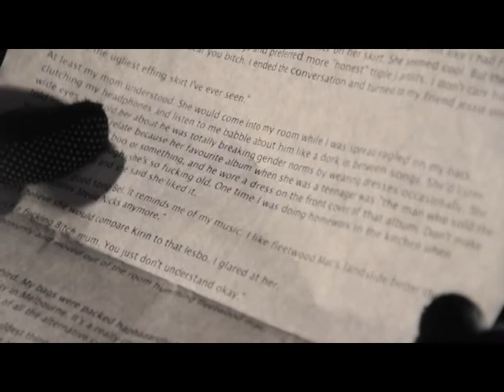KIRIN J CALLINAN ~ Fan MAiL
An anonymous "fan" wrote this "letter" to me. I read it to myself, here, 4 U ALL.

Directed by my m8 Craig.